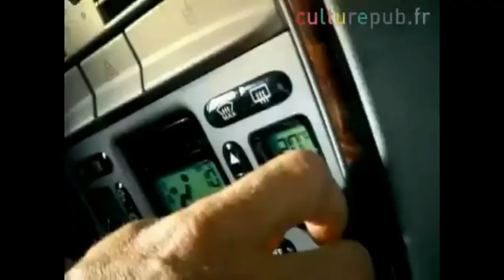Harrison Ford "Drive"